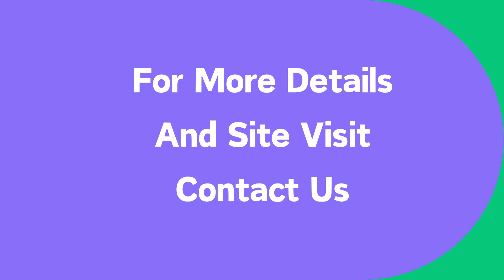Apartment Sale ATS Marigold Sector 89 Gurgaon +91 9811022205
ID-Y- 10423

Apartment Sale ATS Marigold Sector 89 Gurgaon

Size- 1750 Sq Ft / 3 BHK / Higher Floor / Ready To Move / Unused Flat /  Good View / Price- On Request